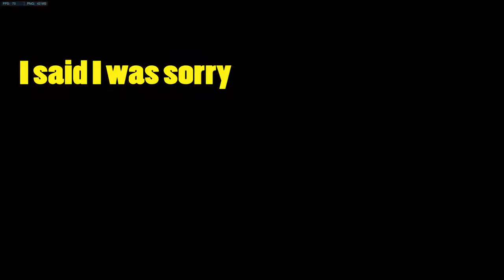THE SLEEPY ONE! - Overwatch Funny Moments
Jame goes early to bed. Eight o'clock to be exact.